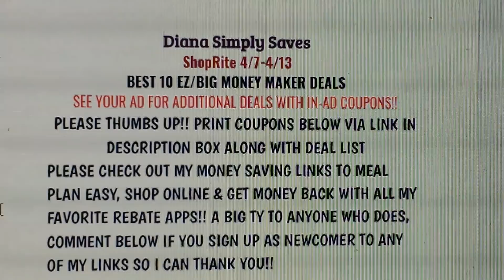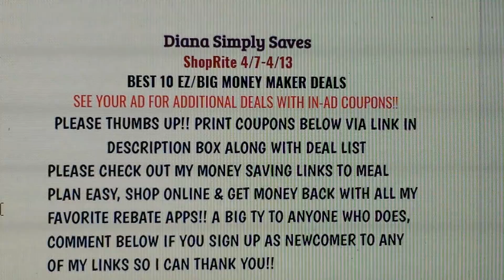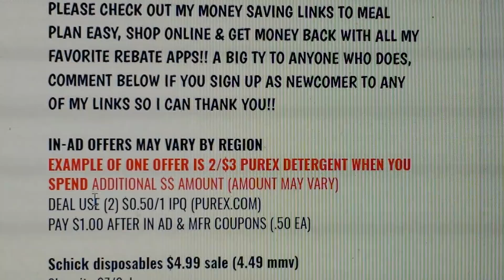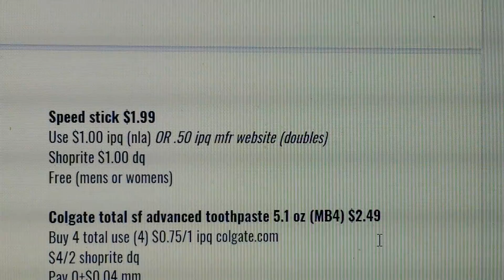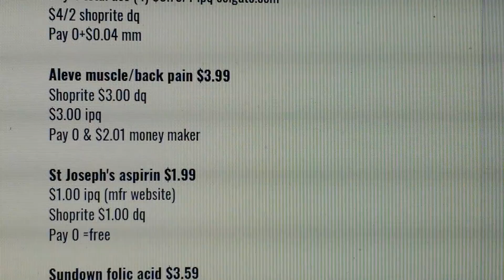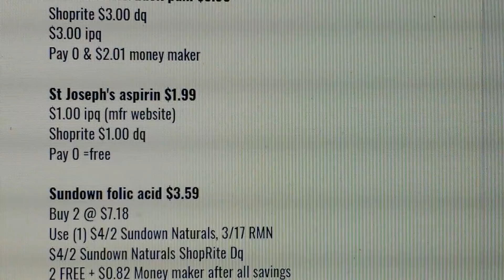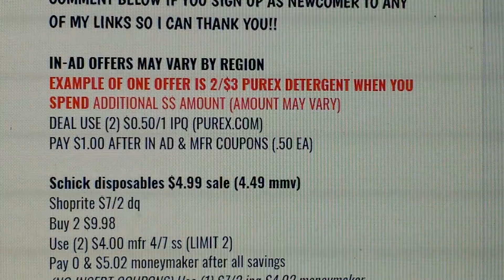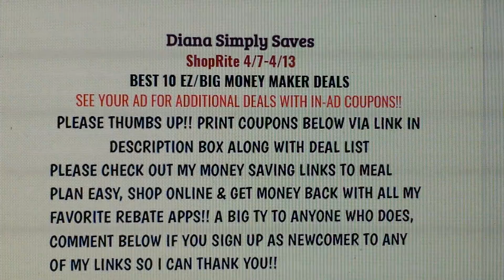Shoprite 4/7-4/13 Freebies/MoneyMakers OVER 15 FREE ITEMS & $10+ MM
Thank You Please See Below…

**NEW APP!! FETCH REWARDS! JOIN & GET 2,000 POINTS=$2 USING
CODE: NP0QW **(ZERO IS THE NUMBER)

DIANA SIMPLY SAVES
Here is a shoprite weekly deal breakdown list for 4/7-4/13, most all of these shoprite deals are freebies & moneymakers!! hope this helps PRINT LIST BELOW!!

post may have aff link